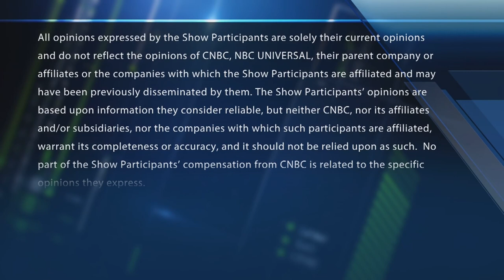Final Trades: Wynn Resorts, General Mills, FedEx & more